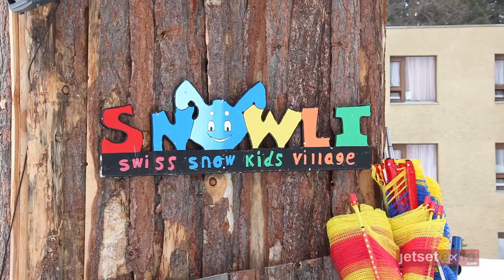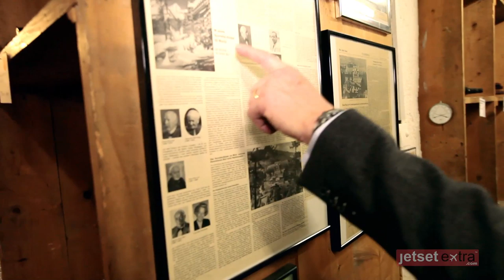Suvretta House in St. Moritz, Switzerland, Celebrates 100 Years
"This hotel property is not just a hotel; this is, I think, a unique place to be." That is how Vic Jacob, Suvretta House's general manager, describes the St. Moritz, Switzerland, hotel that has been in his family since it opened in December 1912. Jacob and his staff strive to offer Suvretta House guests a welcoming, luxurious stay at the property, a quality that keeps many of those who visit coming back again year after year.

Travel to Switzerland with Jetset Extra to get an inside look at Suvretta House and learn what makes this property so special.